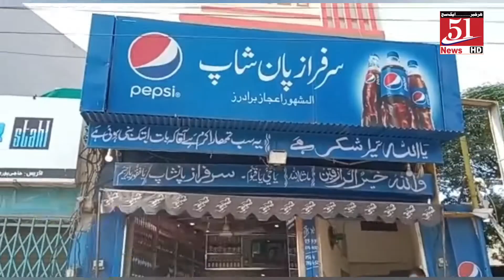sarfaraz Pan shop at Sialkot /Host Hafiz salman /51NEWSHD